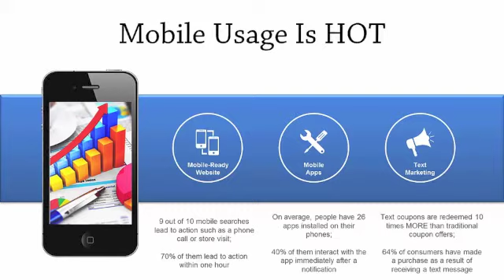NGB Mobile Usage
The growing use of Mobiles in our community is giving us opportunity to use technology to attract clients. visit